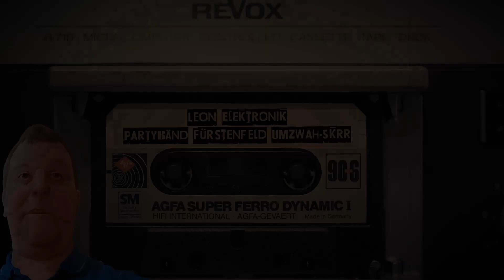LEON ELEKTRONIK & PARTYBÄND mit dem Song: UNZWAM-SKRRR-UNZWAM | Leon-Tapes aufgetaucht!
UNFASSBAR - die LEON-TAPES sind aufgetaucht (vermutlich wurden sie wieder von @Klonter77 geklaut) und es gibt sie tatsächlich die "PARTYBÄND FÜRSTENFELD". Alle dachten wir, dass dies nur ein Hirngespinst von LEON sei, aber nein, wir oblagen allesamt einem Irrtum und es kommt sogar noch heftiger, denn jetzt dürfte es einen heftigen Urheberrechtsstreit zwischen LEON ELEKTRONIK und dem DRACHENLORD geben. Wir sind gespannt...